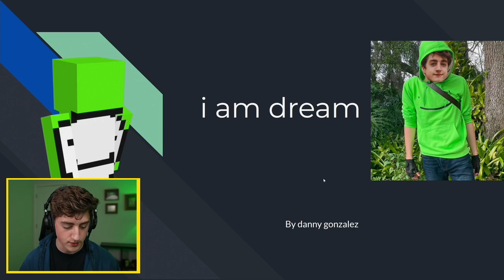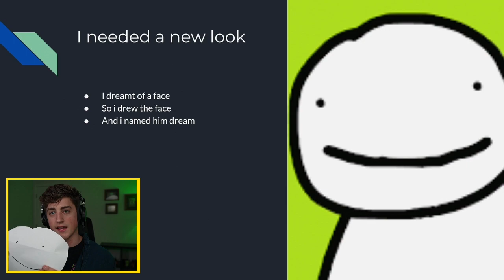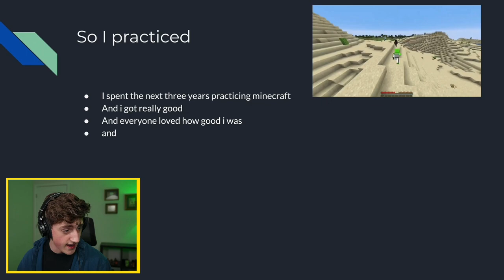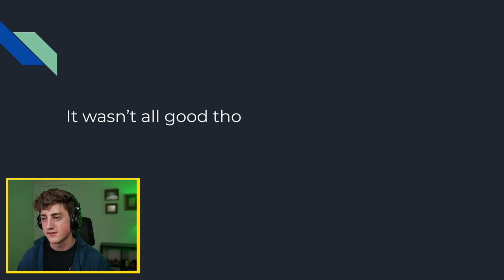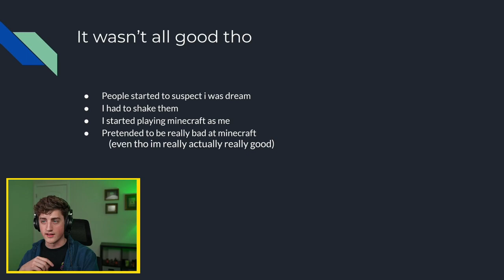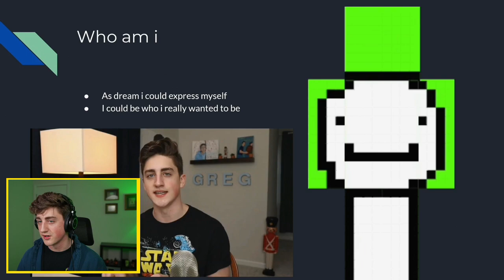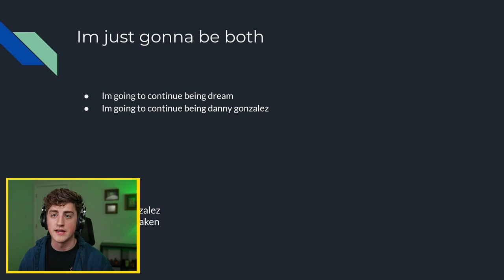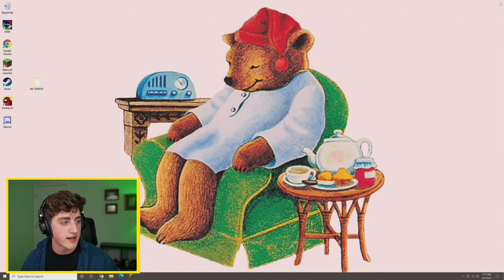DREAM FACE REVEAL?????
DREAM REVEALS WHO IS HE???

FT. Danny Gonzalez